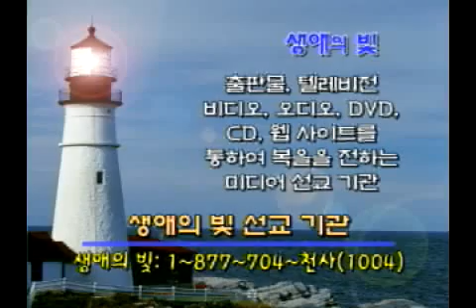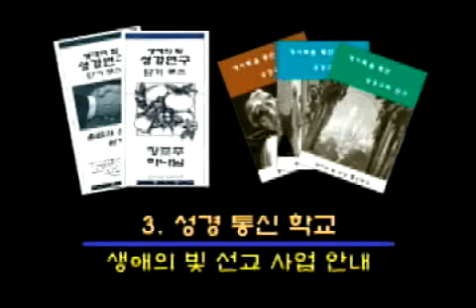[SOSTV 성경 말씀] 151화 예수님을 기다리는 자들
[SOSTV 성경말씀] 151화 예수님을 기다리는 자들.

마지막 때를 살아가는 그리스도인에게 필요한 현대진리를 전하는 성경말씀을 담았습니다. 성경공부를 하기 원하시는 분, 진리를 찾아서 여행하신 분들에게 하늘의 은혜와 사랑을 간절한 마음으로 전하는 목사님의 성경말씀이 있습니다. 거듭남을 경험하고 예수 그리스도의 십자가의 길을 걸어가는 것이 당신의 소원인가요? 여기에 그 정확한 진리를 전하는 말씀, 성경 그대로의 진리만을 전하는 말씀을 들어보시고, 확인하시길 기도합니다. 이 세상의 역사는 마지막 종말을 향하여 나아가고 있습니다. 이 때에 성경 계시록의 예언과 참 복음을 전하는 귀한 성경말씀을 여러분에게 소개합니다. 성령님의 강한 역사가 여러분의 마음과 생각을 더욱 예수님께로만 이끄시길 기도하며, 말씀을 사랑하고 예수님의 진리를 사랑하는 여러분이 되시길 기도합니다.